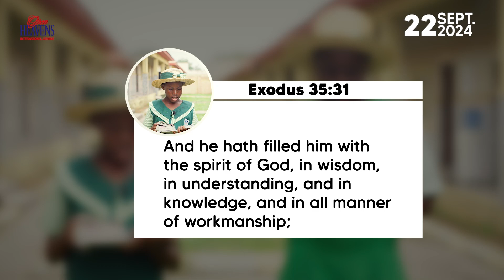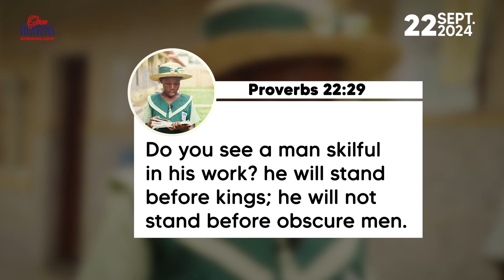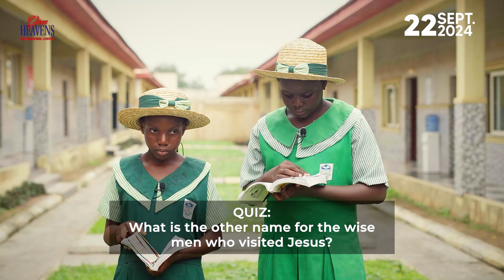Teens Open Heavens Devotion for today 22-09-2024 || Christ The Redeemers College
A review of the teens Open Heavens Daily Devotional featuring @crcchristhill

Chapters
0:00 - Welcome and Opening Prayer
0:20 - Today's Topic: Acquire a Skill
0:30 - Memory Verse: Exodus 35:31
0:40 - Bible Readings: Proverbs 22:29 & 1 Samuel 16:18
1:00 - The Importance of Acquiring Skills
1:15 - Africa's Challenge: Consumption vs. Production
1:35 - Encouraging Youth to Learn Vocational Skills
2:00 - Real-Life Example: Nigerian University Strike of 2022
2:30 - How to Use Holidays Wisely: Learn a Skill
3:00 - Vocational Skills to Consider: Baking, Tailoring, Marketing
3:20 - Action Point: Talk to Parents About Learning a Skill
3:35 - Bible Quiz
3:50 - Closing Prayer and Final Thoughts
4:10 - Outro: Like, Comment, and Subscribe